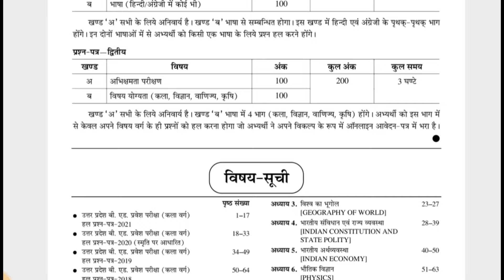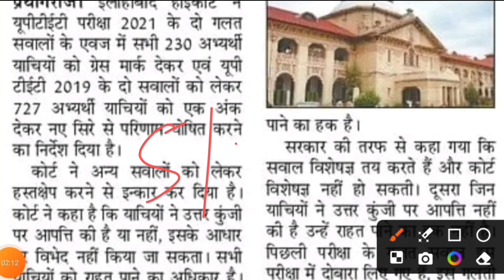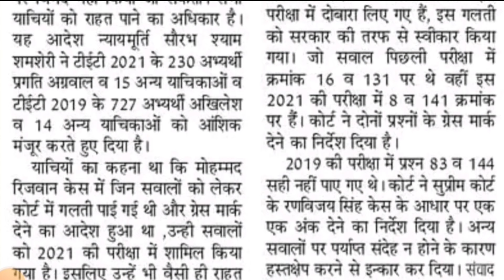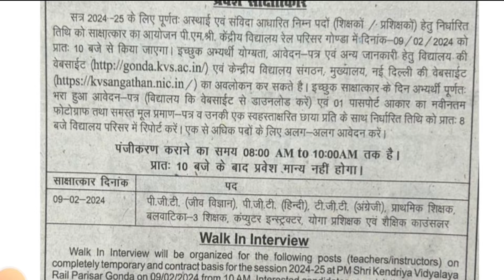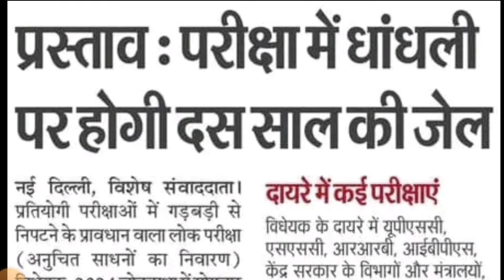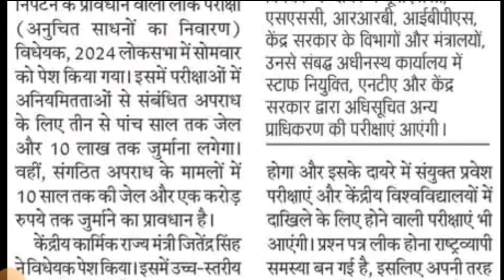बड़ी खबर /UPTET सूचना /KVS नयी शिक्षक भर्ती /supertet 2024/kvs teacher vacancy/ uptet notification